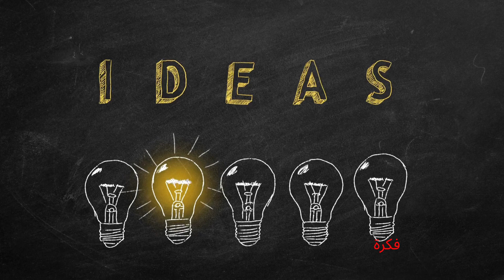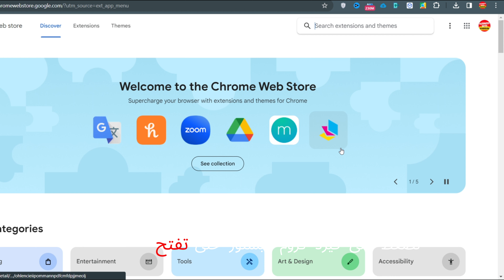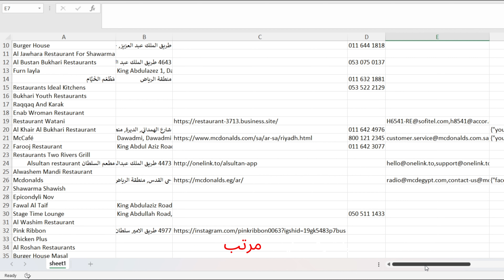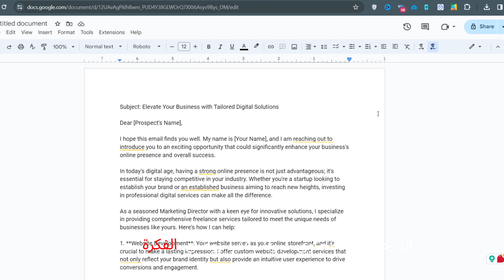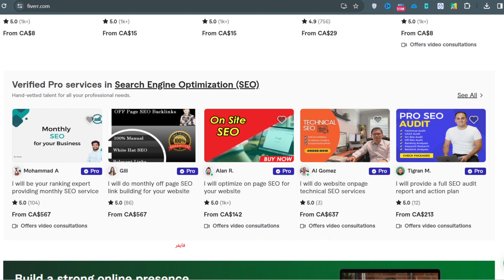الربح من الانترنت: أدوات خرافية تساعدك في كسب المال دون خبرة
روابط المواقع المستخدمة في شرح الفيديو
رابط إضافة Maps Scraper & Leads Extractor لاستخراج العملاء من خرائط جوجل

تعلم كيفية الاستفادة القصوى من خرائط جوجل للعثور على عملاء جدد وتوجيههم نحو خدماتك المتميزة! في هذا الفيديو، ستحصل على نصائح مهمة حول كيفية تحديد الزبائن المحتملين والتواصل معهم بكفاءة عبر منصة خرائط جوجل.

الربح من الانترنت واليوتيوب اليوم اصبح من المجالات الاكثر انتشارا ان مجال الربح من الانترنت للمبتدئين من المجالات الكبيره جدا الان و العالم يعتمد بشكل كبير على ربح المال من الانترنت . واليوتيوب فى هذا السنه الربح من الانترنت واليوتيوب 2024 له تطور كبير جدا و نحن نقدم لك كل ما هو جديد فى مجال الربح من الانترنت واليوتيوب بدون رأس مال . وكما تعلم انه يوجد العديد من طرق ربح المال من الانترنت وما نقدمه هو التعلم والمعرفة و كيفية ربح المال من الانترنت . انت تريد المال و تريد ايضا ربح كبير. يمكنك الان الربح من الانترنت واليوتيوب بدون راس مال . و سوف نشرح أفضل الطرق فى الربح من اليوتيوب للمبتدئين 2024 ولكن سيأتى الكثير من الناس فى بالهم الان سؤال هل سوف أربح من هذه الطرق بدون خبرة كبيره ؟ الاجابة على هذا السؤال العمل على اليوتيوب و ربح المال من اليوتيوب بدون خبرة موجود وله أكثر من طريقة للربح بدون راس مال . أًصبح ربح المال فقط من العمل على ارض الواقع غير كافى و ان طريق كسب المال من الانترنت وخصوصاً اليوتيوب افضل الطرق لربح المال من الانترنت واليوتيوب. اما عن طرق الربح فهي كثيرة منها الربح من اليوتيوب او الربح من مشاهدة الفيديوهات او الربح من الفيس بوك او التسويق بالعمولة وكل هذا من المنزل فقط كل ما عليك هو التعلم. وهذا هو دورنا في قناة Business With Maroun  حيث سنعلمك افضل طرق كسب المال والربح من اليوتيوب بدون رأس مال وللمبتدئين.

سنستعرض كيفية توجيه العروض والخدمات التي تقدمها نحو الشرائح المستهدفة بشكل دقيق، وذلك باستخدام خرائط جوجل لتحديد المواقع الجغرافية المناسبة. بالإضافة إلى ذلك، سنستعرض كيفية الاستفادة من خدمات مستقلي فايفر لتنفيذ المشاريع وتقديم الخدمات بكفاءة وجودة عالية.

إذا كنت تبحث عن طرق جديدة لزيادة دخلك الشهري وتوسيع نطاق عملك، فإن هذا الفيديو هو الأداة المثالية لك! تعلم كيفية استخدام موارد الإنترنت بشكل فعال لتحقيق أهدافك المالية وتحقيق النجاح في مجال العمل الحر.

لا تفوت فرصة تعلم كيفية الاستفادة من خرائط جوجل ومنصة فايفر لتحقيق أرباح إضافية وبناء مشروعك الخاص بكفاءة ونجاح. انضم إلينا في هذا الفيديو وابدأ رحلتك نحو النجاح المالي اليوم!

1. كيفية الربح من الإنترنت
2. استراتيجيات الربح من الإنترنت
3. أفضل طرق الربح من الإنترنت
4. الأعمال الحرة على الإنترنت
5. الربح من الإنترنت بدون رأس مال
6. التسويق بالعمولة على الإنترنت
7. الربح من الإنترنت بسرعة
8. الربح من الإنترنت بالمهارات
9. الربح من الإنترنت بواسطة المدونات
10. كيفية العمل الحر على الإنترنت